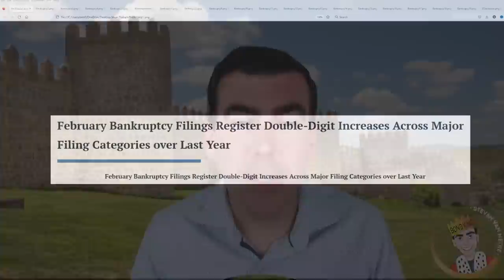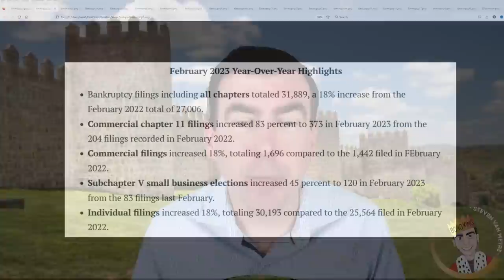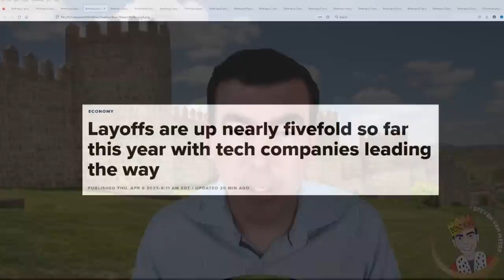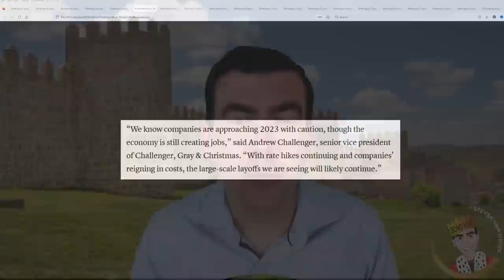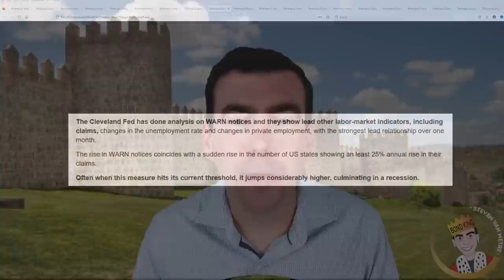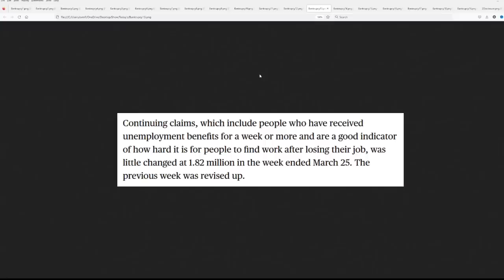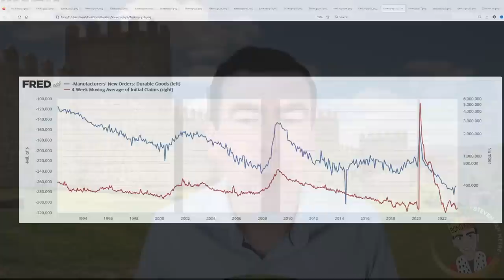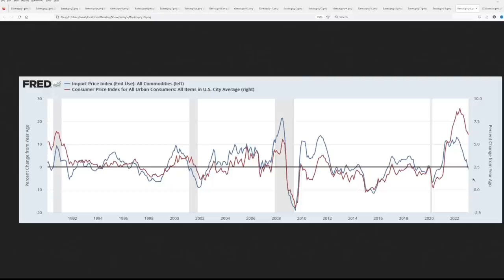This is the Beginning of a Huge Wave of Bankruptcies and Layoffs Indicate It's Going to Get Worse